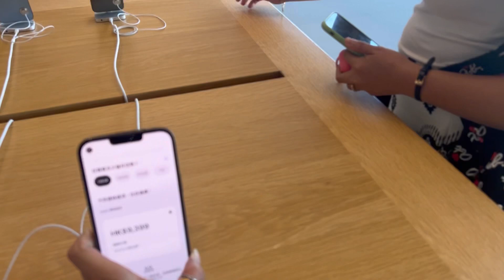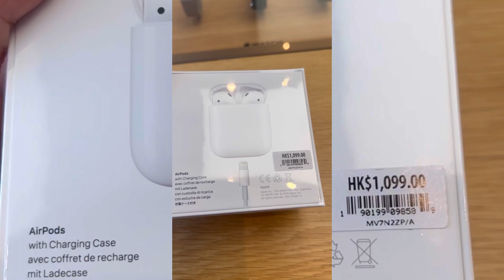Got My 2nd Apple Airpods 2